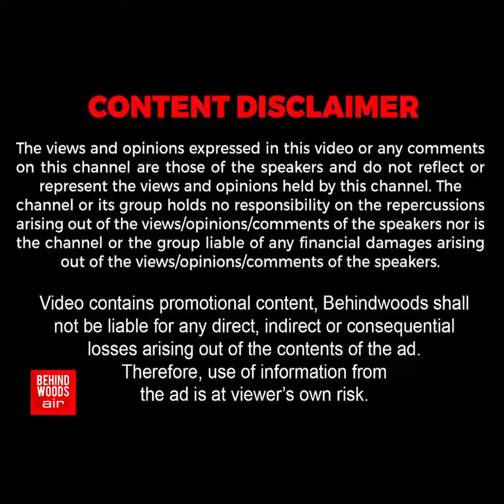'நாங்க இருக்கோம் மா..பயப்படாம வா!' திடீரென பெருக்கெடுத்து ஓடிய வெள்ளம்..நெஞ்சை பதறவைக்கும் காட்சி!